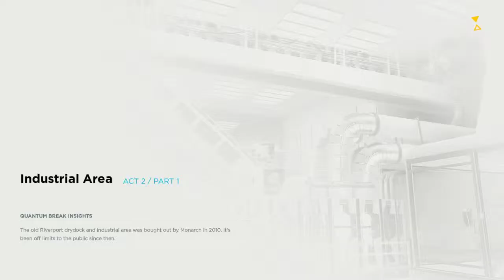Quantum Break Playthrough - Act 2 Part 1 - Twitch Stream